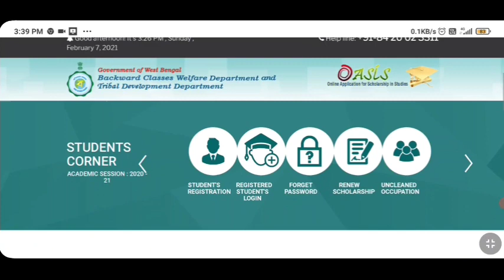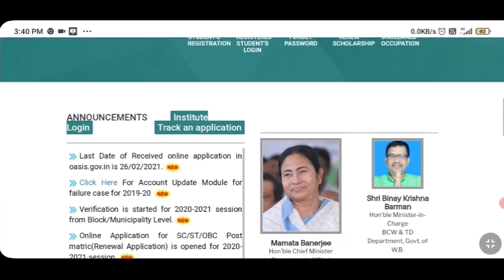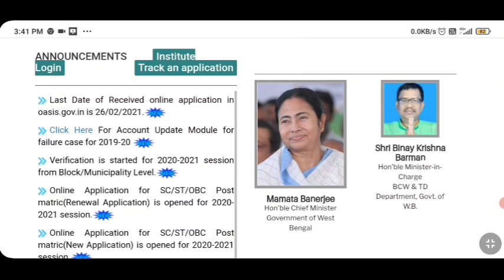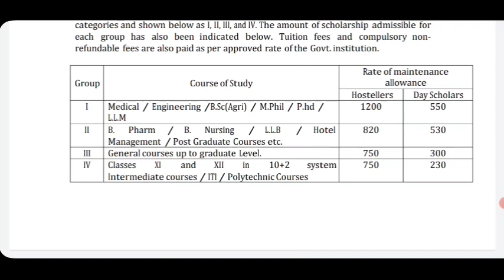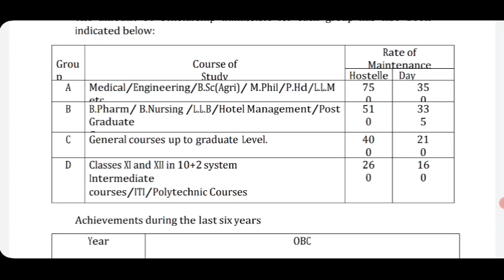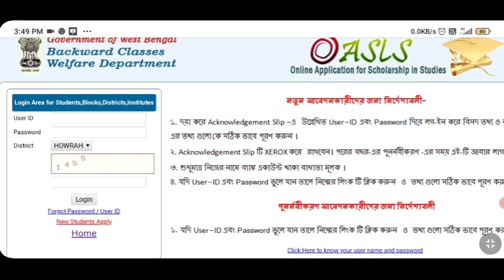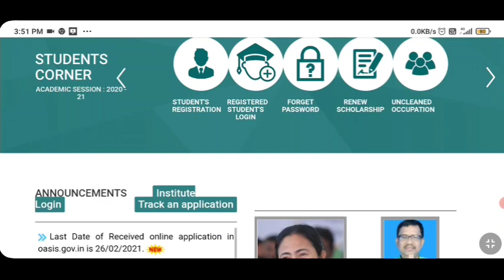oasis scholarship online form fillup | st/sc/obc Scholarship online form fillup full process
oasis scholarship online registration full process | st/sc/obc Scholarship online application process | oasis scholarship online form fillup

about this video : Today's video discusses the Oasis Scholarship in detail. The Oasis Scholarship shows how newcomers can register online and how renewals can fill out the form.  Detailed discussion.

tropic cover :

• oasis scholarship online application process
• Oasis scholarship registration process
• oasis scholarship online form fillup
• st/sc/obc Scholarship online form fillup
• oasis scholarship details
• Oasis scholarship renewal form fillup

# Scholarship2021 # Scholarship_2021
How To Check / Track SC ST OBC Scholarship Status & PreMatric & PostMatric Scholarship Bangla 2021. post matric scholarship status check. obc scholarship 2020-21. post matric scholarship 2020-21. oasis scholarship 2020-21. scholarship 2021. sc st scholarship 2021 west bengal. oasis scholarship 2020-21. scholarship form online 2021. oasis scholarship 2020-21 renewal. oasis scholarship. post matric scholarship. scholarship sc st obc scholarship. wb scholarship 2021.

oasis scholarship 2020-21 apply . oasis scholarship 2020-21 new . oasis scholarship 2020-21 Online Apply Video . oasis scholarship 2020-21 new apply Online . Oasis Scholarship 2021 last date . oasis scholarship 2020-21 last date . oasis.gov.in scholarship status check . Oasis gov apps portal students register . OASIS portal . Oasis scholarship amount . Oasis portal Renewal . OASIS new registration . Post Matric Scholarship 2021 . Pre Matric Scholarship 2020 . Post Matric Scholarship 2021 Online Apply . Pre Matric Scholarship 2021 Online Apply . Oasis Scholarship Id Password Recovery 2021 . How To Back Oasis Scholarship Id Password 2021 . Oasis Scholarship Id Password Forget . obc / sc / st - scholarship status check - OASIS Scholarship .

Sc Scholarship 2021 . ST Scholarship 2021 . OBC Scholarship 2021 . NSP Scholarship 2021 NSP Mamata Banerjee News . West Bengal Lockdown News Today . Today West Bengal News . West Bengal Current News . West Bengal Scholarship 2021 . Online Oasis Scholarship 2021 Apply . Oasis Scholarship New Id Password Create Online . Online Application for SC / ST / OBC Post matric ( Renewal Application ) is opened for 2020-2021 session . Online Application for SC / ST / OBC Post matric ( New Application ) is opened for 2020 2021 session . Online Application for SC / ST Pre matric ( New Application ) is opened for 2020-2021 session . Oasis Scholarship2021 # Md360

 About : 24 bangla is a YouTube Channel , Where you will find latest News, tech & technological, Job News in Bengali , New Video is Posted Everyday.